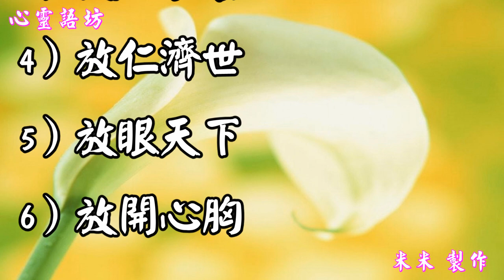【心靈語坊】人生須知這“九樂”與“九放”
人生須知這“九樂”與“九放”

背景音樂~~
lrc 歌詞